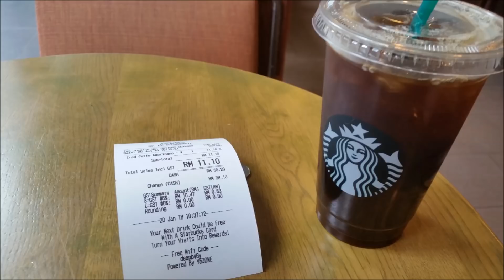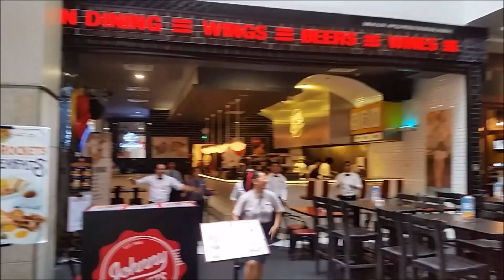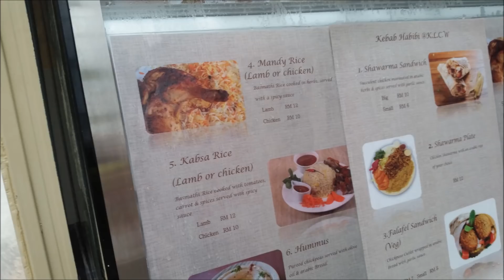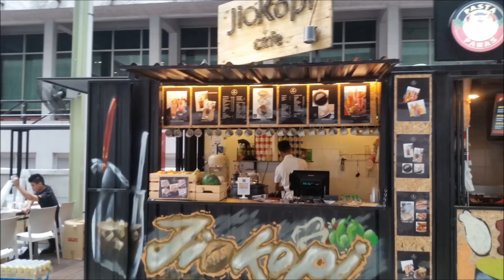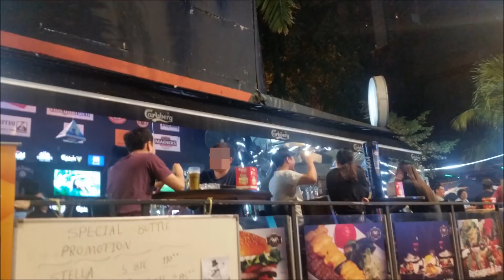태거지의 말레이 이야기! 말레이시아의 다양한 여자들을 만나보다!!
이 날은 말레이시아 차이나 타운부터 야시장 그리고 펍까지 돌아다녀봤는데요. 열심히 일하는 여자부터 대학생 그리고 워킹걸까지 대화 할 기회가 있었습니다!
말레이시아 뿐 만 아니라 이 전의 태국이야기를 글로 보고싶다면